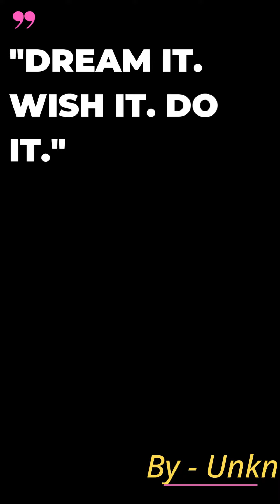Top 10 Motivational Quotes for Students to Study Hard in English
Welcome to our video on the "Top 10 Motivational Quotes for Students to Study Hard"! Are you struggling to find the motivation to hit the books? Look no further! This video is packed with powerful and inspiring quotes from renowned figures to help you stay focused and driven in your studies.

From Eleanor Roosevelt to Nelson Mandela, these quotes emphasize the importance of perseverance, hard work, and believing in your potential. Whether you're preparing for exams or simply trying to stay consistent with your studies, these words of wisdom will give you the boost you need to keep going.

Hit play to get inspired and remember: every small effort counts toward achieving your dreams. Let's make studying a rewarding and successful journey together!